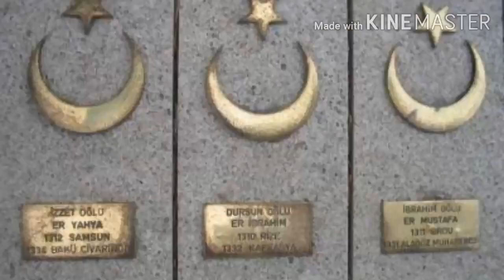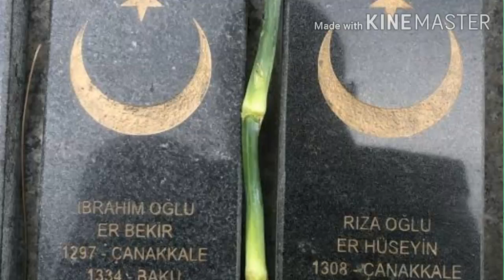அசர்பைசான் அர்மீனியா போர் ஏன்